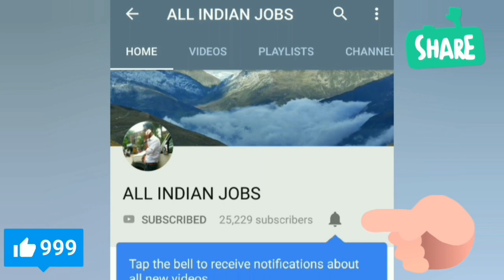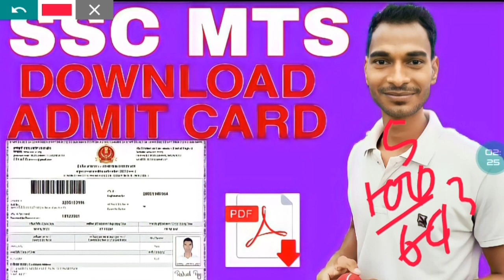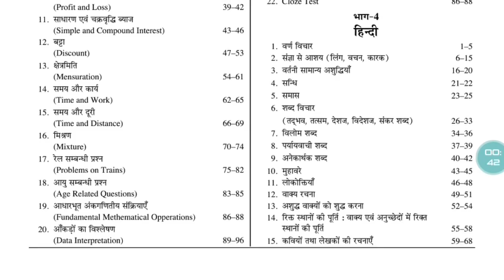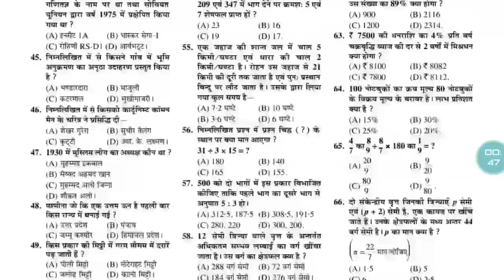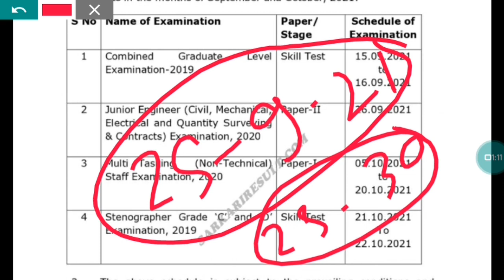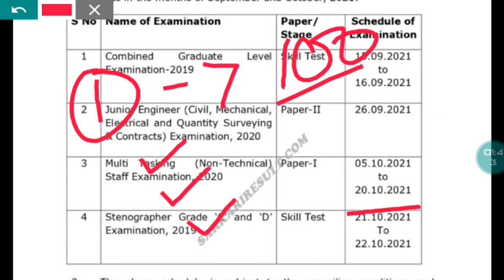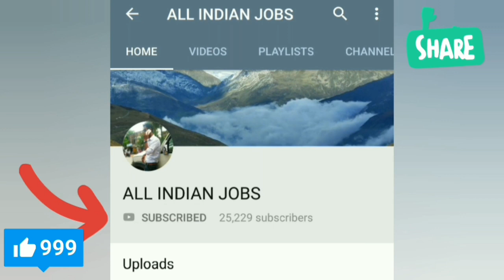SSC MTS DOWNLOAD ADMIT CARD 2021 Exam डेट आ गया है आपका एग्जाम कब है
Amazon Link
• SSC Constable GD Exam Complete Guide Book
• SSC GD CONSTABLE SOLVED PAPERS 53 SETS COMPLETE

ALLINDIANJOBS

 Agar aap Fauj Mein Jaana Chahte Hain To is video ko Jarur Dekhe

Agar aap Fauj ki taiyari Karte Hain
To physical kis Prakar Hoga
Jarur Video dekh le physical mein kis Prakar height chest aur vate Maa par Jata Hai Jarur Jankari le le please

SSC Indian Railway Bank Bank PO Bank clerk Indian Army
Indian Airforce
 Indian Navy
Indian paramilitary force CRPF
 CISF
BSF
 ITBP

 Sabhi job ka update sabse pahle aapko Mil Jata Hai old Indian jobs per all in one jobs

sarkari naukri
sarkari naukri
sarkari naukri 2021 sarkari naukri ka kamal tik tok video
sarkari naukri par marti thi ladki
sarkari naukri 2020 sarkari naukri pane ke upay
sarkari naukri tik tok video
sarkari naukri ki hast rekha target
sarkari naukri

all indian jobs 2020
 indian army
all jobs
all indian government jobs
indian railway
all jobs indian navy
all jobs indian
all jobs name
indian air force
all jobs

exam date
exam date of rajasthan high court group d
 exam date of class 10 cbse 2021
exam date 2020
exam date of rrb ntpc 2019

12th pass government jobs 2021
12th pass government jobs 2020
12th pass resume kaise banaye
12th pass job
12th pass government jobs
12th pass kaise kare 2021
12th pass job private company 2020
12th pass govt job
12th pass scholarship 2020 bihar board
12th pass job private company

10th pass govt jobs 2021
10th pass kaise kare 2021
10th pass govt jobs 2020
10th pass kaise kare 2020
10th pass scholarship 2020
10th pass job
10th pass scholarship 2020 bihar board
 10th pass govt job
10th pass job private company
10th pass police jobs 2020

 1Oth pass online apply
 indian army job vacancy 2022
 tamil indian army
malayalam indian army job tamil

Indian jobs

indian air force jobs 2022 indian air force job

objective question gk objective question gk in hindi objective question gk gs gk multiple choice questions objective questions general knowledge objective question rajasthan gk gk objective question in english gk objective question book gk objective question 2020